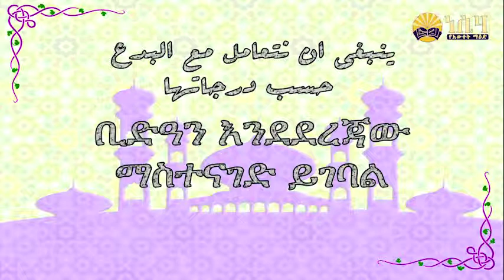ቢድዓን አንደ ደረጃው ማስተናገድ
ነሲሀ የዕውቀት ማዕድ

የሸይኽ ኢልያስ ጣፋጭ የመንሀጅ ምክሮች